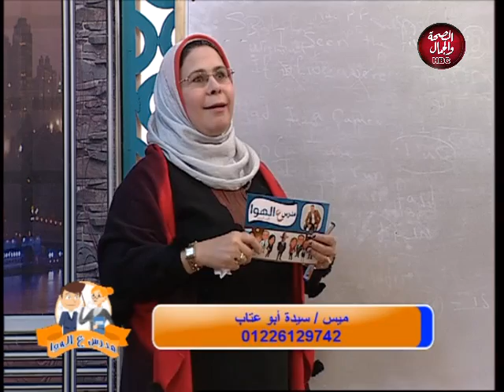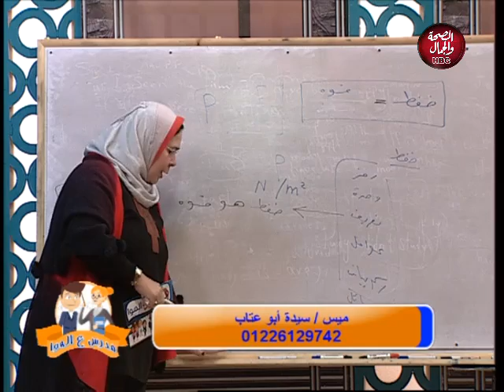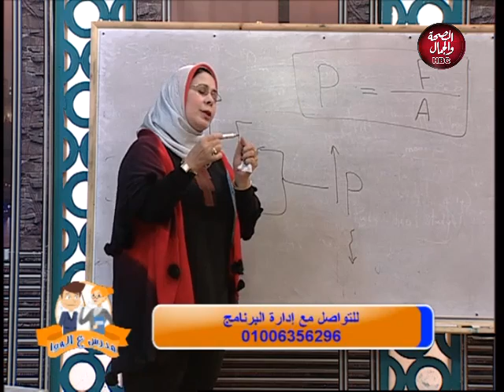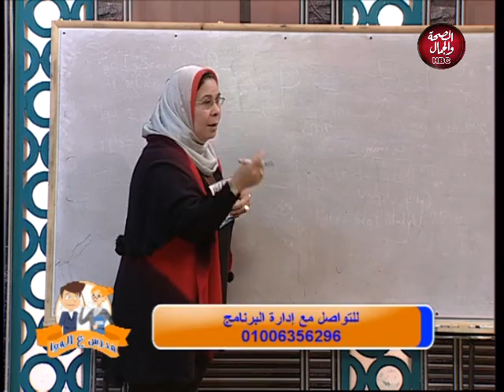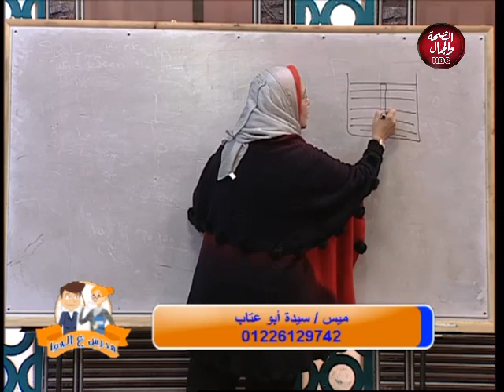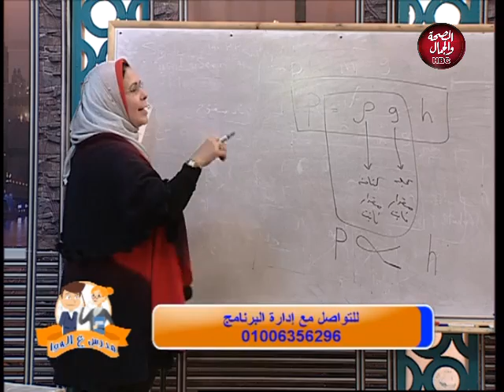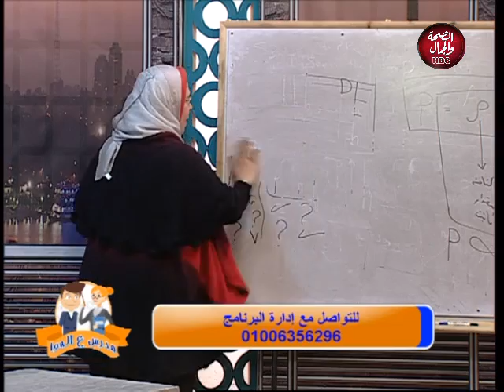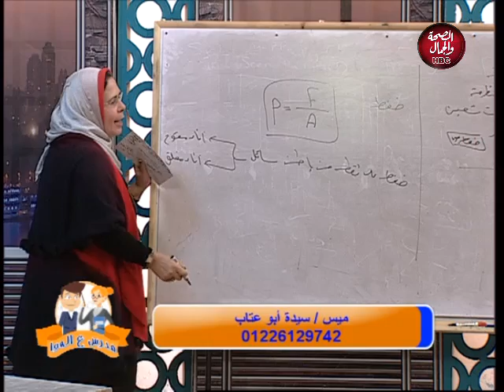مدرس على الهوا | شرح الفيزياء "مفهوم الضغط" للثانوية العامة